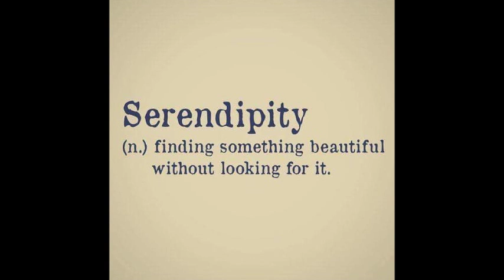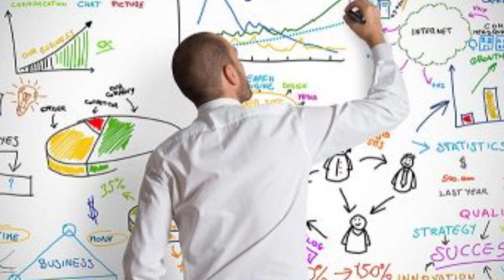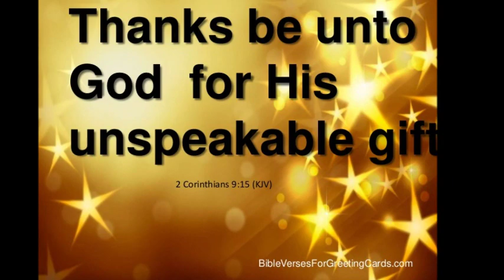Serendipity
Ooooh I’m so in love with the movie Serendipity, since I have an absolute love-affair with words, it is no wonder that I can just purely indulge myself in a movie about a word. A whole journey about just one single word, when I watch the movie I feel like I would like to indulge myself into this movie the same way a milkshake lover would indulge herself into this milkshake.
But this week I had a thought, what if God can give me a movie about more words, a movie where I’m the main actor, obviously only the good words…. I think about the word predestined – God has wonderful blessings predestined, pre-planned for us daily just to discover. I started this new tradition, to have a cook-off with one of my friends each month. In December it was with my Vitamin N friend an Italian feast, in January it was an almost Greek/Italian feast with a lamb rack of ribs. I planned the menu for days before, I almost felt like Sarah Graham, then I went for the shopping, it was as if I was doing them a little bit of love labour, thinking about them all the time while I was doing the shopping. In my romantic heart of hearts I also belief that God does this and so much more for us daily, planning menus of fun, grace and love for us, then selecting all the right ingredients to spoil us, may God touch our eyes daily to see all the little gifts He has prepared for us.
I discovered this word over the weekend – neophyte – a beginner or novice, I like new, I went on a renewal journey earlier this year. I recently discovered that I have a little bit, a small amount of rage and anger stored deep within my heart, this turned into resentment, due to past disappointments, I want God to start with a neophyte journey with me, to eliminate all of this past disappointments.
2Co 9:15  Thanks be unto God for his unspeakable gift. I have always thought that Paul too was an amazing wordsmith – this word unspeakable gift, I want to go on a movie journey about this unspeakable gift. What word movie journey would you like to go on?